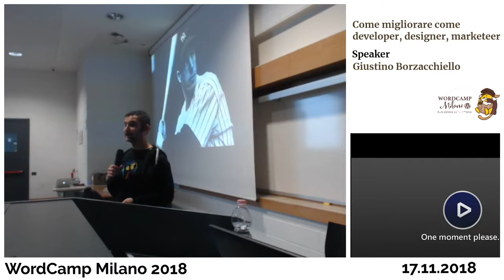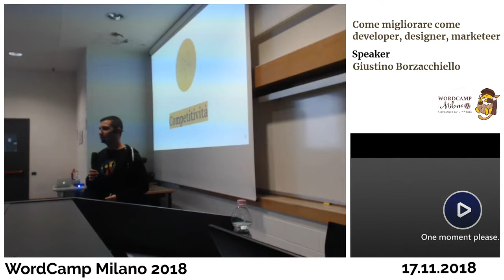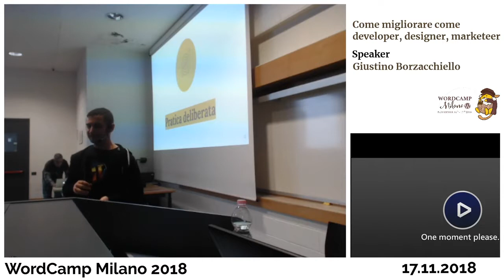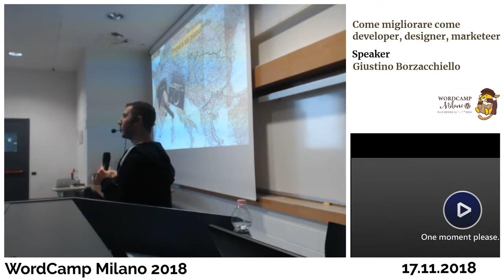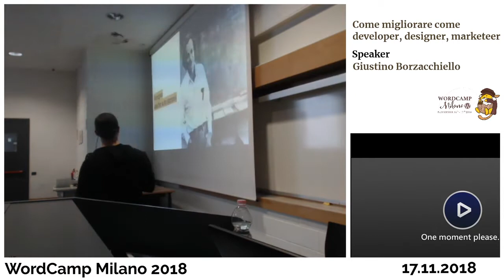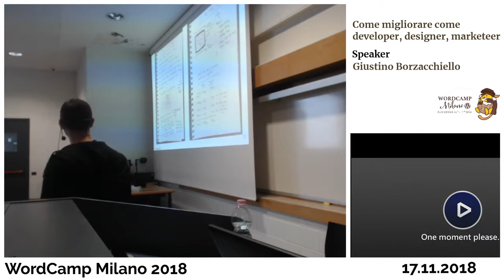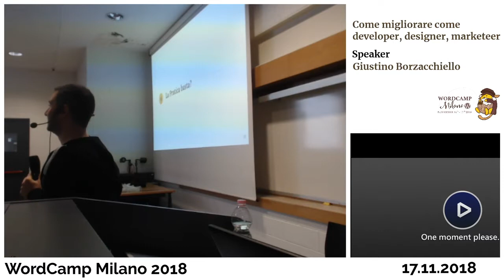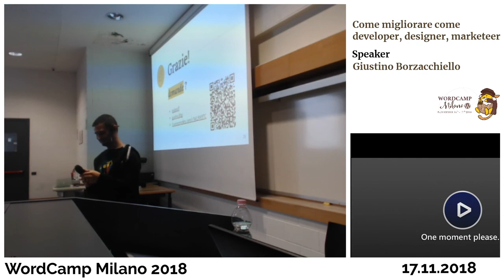Giustino Borzacchiello: Come migliorare come developer, designer, marketer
Viviamo in tempi in cui saper imparare è molto più importante di quello che impariamo.
Tutto si muove velocemente, e dobbiamo imparare come imparare. O, in altre parole, come tendere all’eccellenza.
Perché alcune persone sono migliori di altre in determinati ambiti? C’è un segreto alla base della loro bravura? Oppure si tratta soltanto di talento naturale?
Unisciti a me in questo percorso per imparare come migliorare nel tuo campo, qualsiasi esso sia!